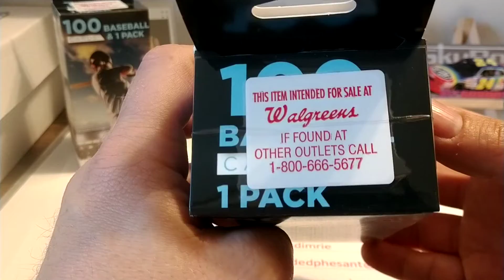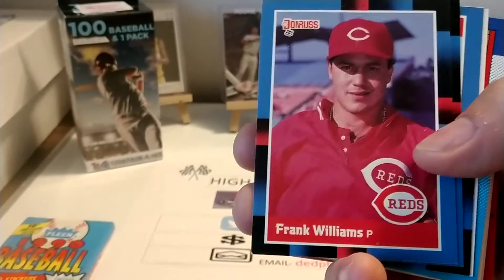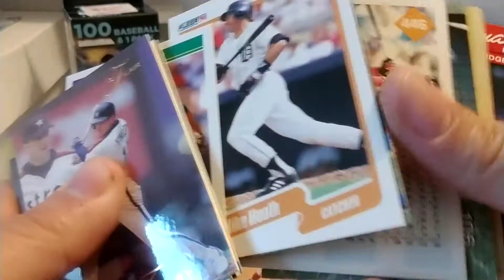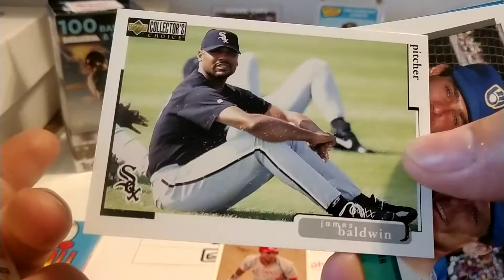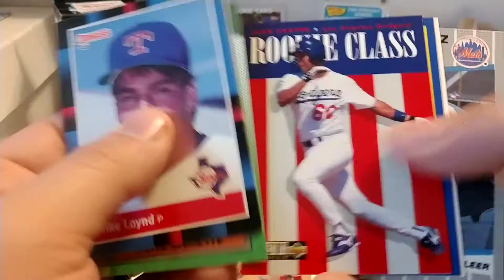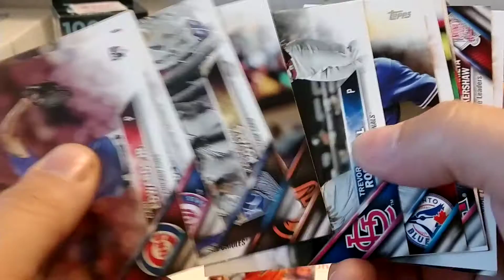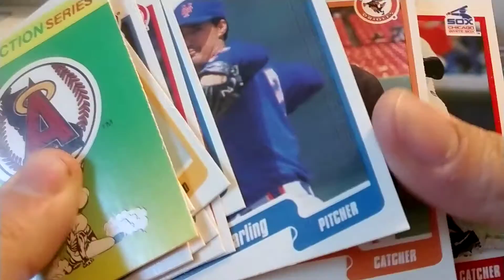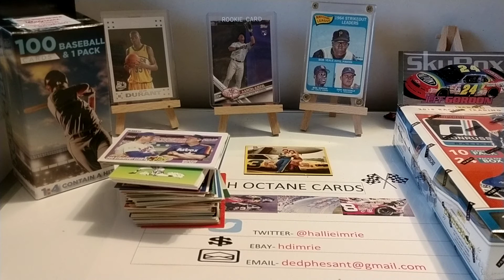Walgreen's Fairfield repack box baseball edition looking for rookies and hits.